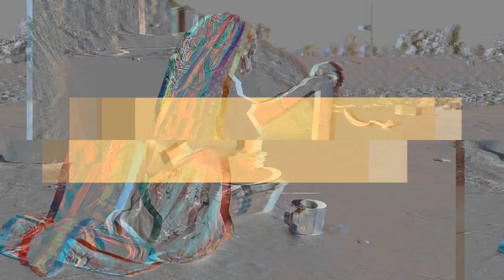Top 6 Palace In Rajasthan India | Bharat ke rajao ka sundar bada Mahal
Rajasthan is famous for its royal history & the colourful culture. There are a lot of mahal & palaces in Rajasthan, which are famous among the tourist of India & the world. Every palace has its own importance in the history of Rajasthan.